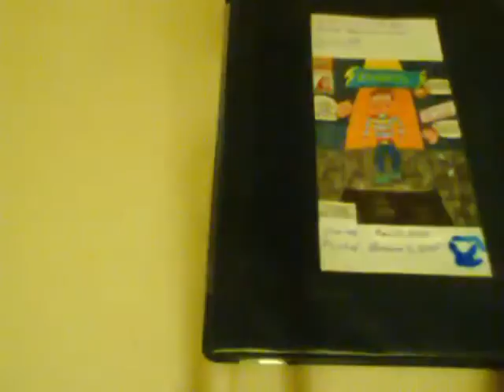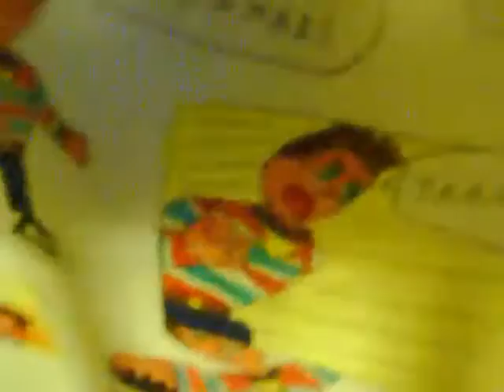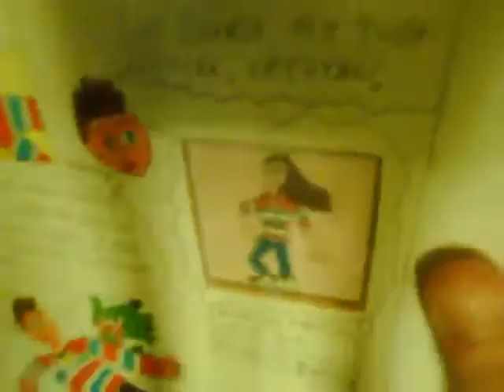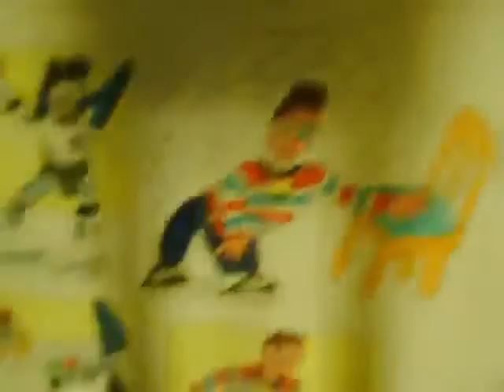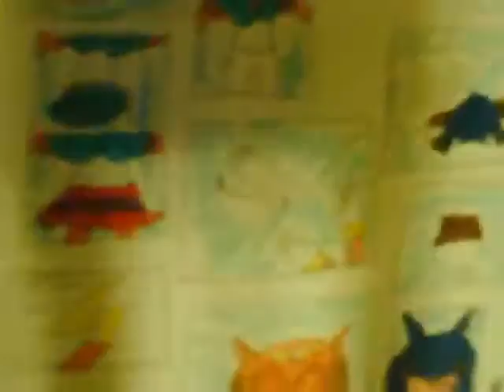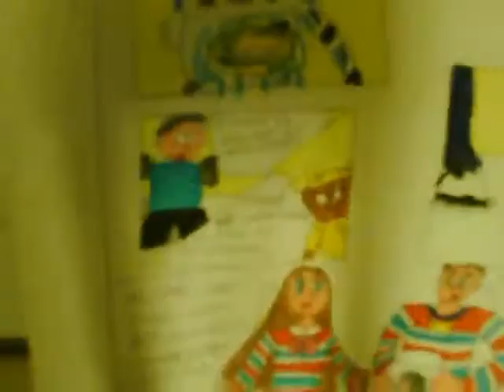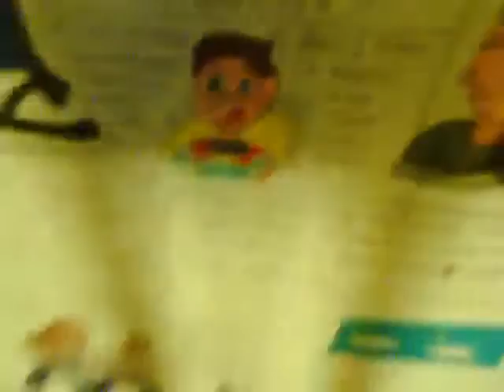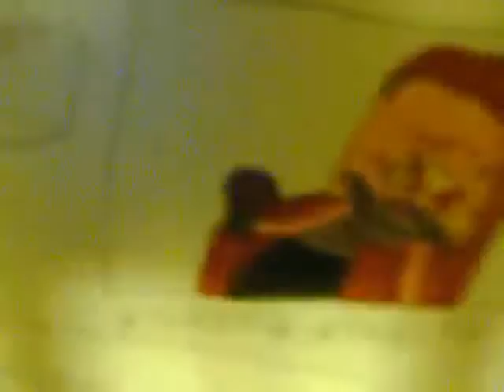VIDEO book Sub Ep 5 ROCK AND ROLL MCDONALD S PART DOO 9 14 09